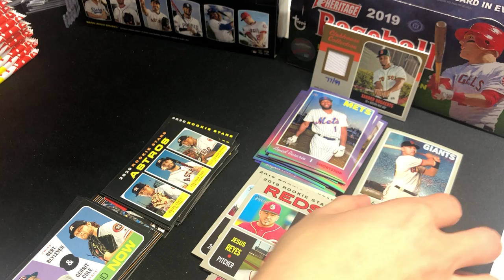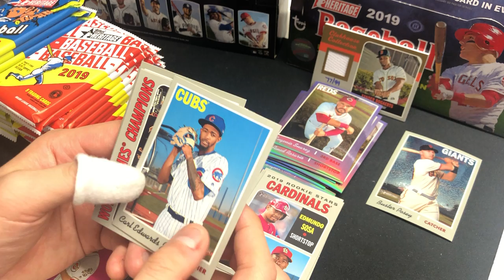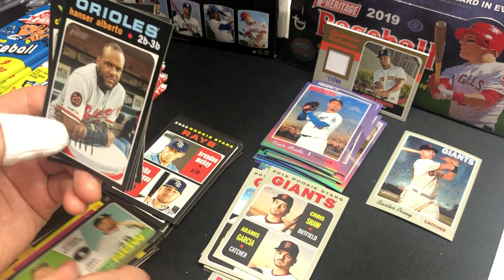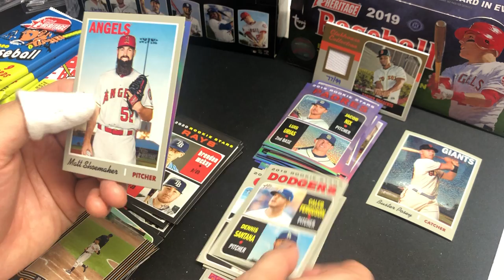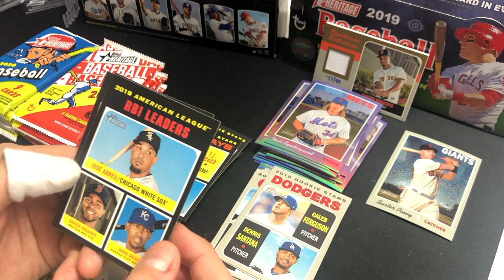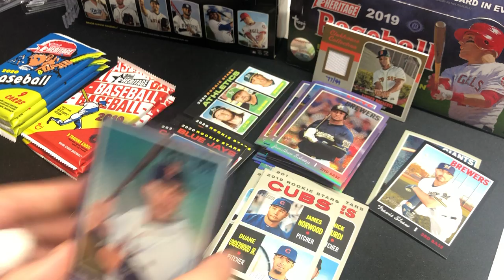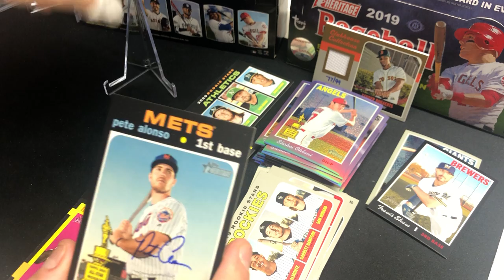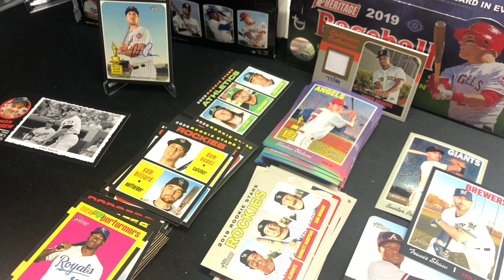2019 vs 2020 Heritage Baseball Hobby H2H - Final Round! "Crazy AUTO alert"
2019 vs 2020 Heritage Baseball Hobby H2H - Final Round! "Crazy AUTO alert"